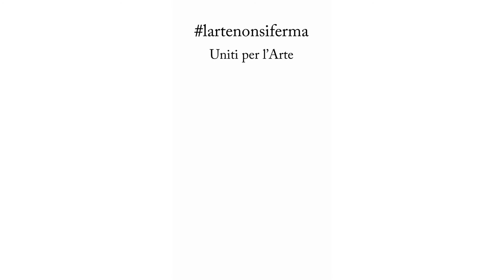Rudy Cremonini - L'arte non si ferma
Rudy Cremonini (1981, Bologna) ha studiato all'Accademia di Belle Arti di Bologna, dove attualmente vive e lavora.
I suoi dipinti, creati in maniera sicura e intuitiva, rimangono sempre un po' insondabili e misteriosi, sospesi tra astrazione e figurazione. Oggetti, figure, scene del quotidiano assumono una profondità poetica e an'aura mistica e alludono all'idea di uno spazio circoscritto che garantisce cura e protezione, ma limita la libertà. Come se lottare per una vita di confortante sicurezza richiedesse un sacrificio, la rinuncia a una cosa per ottenerne un'altra, la libertà individuale come merce di scambio. Ha esposto in diversi spazi pubblici e privati italiani e internazionali tra i quali: Reggia Di Caserta, City Museum di Belgrado, European House of Art Upper Bavaria in Germania, Teatro Comunale di Bologna, Istituto Italiano di Cultura a Strasburgo, Museo ebraico di Bologna. Tra le mostre recenti si menzionano: “The roots of Lotus”, 104 Galerie, Tokyo; “Borders”, Galerie Thomas Fuchs, Stoccarda; “Del processo e dell'archivio”, Museo della Città di Rimini.
Nel suo contributo video ci mostra un ritaglio di cielo, catturato dalla finestra della sua casa a Bologna in questi giorni di quarantena.